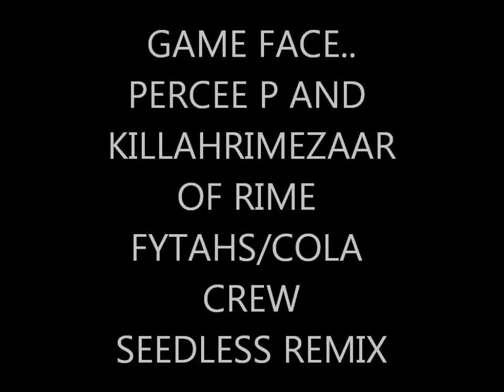REDSKINS VS BENGALS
MY FIRST TIME TO FED EX FIELD